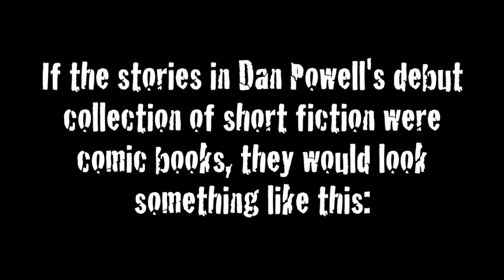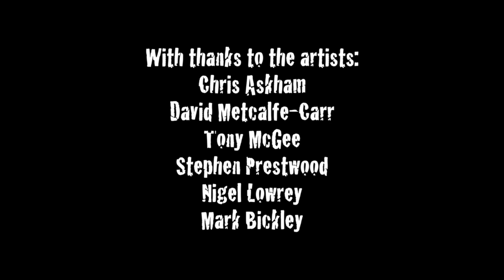Dan Powell - Looking Out Of Broken Windows - Comicbook Covers Trailer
Looking Out of Broken Windows is Dan Powell's Scott Prize shortlisted debut collection of short prose fiction. But what if he'd decided to write these tales as comic scripts? Things might have turned out a little differently.

The characters that inhabit these stories are all a little broken. Haunted by the past, trapped in the present, and frightened of the future, these damaged souls look out upon a disquieting and treacherous world. But there remains, for some of them perhaps, a glimmer of hope.

A daughter returns home to find cracks in more than just her parents' marriage. A middle-aged man plots to escape the clutches of his controlling mother. A woman, numbed by grief and desperately clinging to old routines, struggles to make sense of her sudden, terrible loss. A terminally ill man fights to survive long enough to let go. The staff and customers of The Teacup cafe witness a meteorological miracle that will change their lives.

Daring, intense and poignant, Looking Out of Broken Windows maps an emotional terrain both expansive and intimate and includes stories which were awarded The Yeovil Prize for Fiction and the 2013 Carve Esoteric Award, and shortlisted for both the Salt Short Story Award and The Winchester Writers Conference Short Story Prize.

Looking Out of Broken Windows is published by Salt in March 2014.

'An author drenched with talent, a fearless perceiving of life that made me grin in agreement. 'Looking Out of Broken Windows' stacks modern gem on modern gem, the economy of words offers powerful observation, the exacting prose vibrates with energy, starkness and heart. Dan Powell's skill is in his ability to dance with the mundane, as they twist and turn together, into an absorbing and bold collection. Parenting, love, loss, connections, personal growth, sexual deviation and exploration, this assortment of short fiction is refreshingly unflinching -- it is remarkable.'  - Caroline Smailes, author of The Drowning of Arthur Braxton

'Like all good short fiction, Dan Powell's stories extend at both ends -- the reader is left pondering the fate of the man whose flawed attempt to enter the adult world is doomed by his sexual insecurities; we wonder what future awaits the young child who searches for her dead father. In Powell's fictional world ordinary suburban life is made extraordinary in crisp, precise prose; the stories in Looking Out of Broken Windows are full-on and moving and this reader was both chilled and dazzled.' - Nuala Ní Chonchúir, author of Mother America

'Short stories are portholes allowing us to peek -- and, with great stories, step -- into other worlds. Dan Powell's broken windows are not themselves flawed or malfunctioning, rather doorways into the fraught and fractured lives of others. Powell's mischievous imagination takes him wherever he pleases and where it lands he weaves story so tightly, so compellingly that you are held. Not constrained by the real, Powell uses surreality and magic -- a wheeling-dealing cancer, unborn twins scanning their parents-to-be, a self-starting fire -- to illuminate truths with poignancy and humour, paying subtle homage to the short story masters who inspired him, from Kafka to O'Connor and Carver.' - Tania Hershman, author of My Mother Was An Upright Piano: Fictions

''Looking Out of Broken Windows' is a sparkling debut by a writer with a hugely interesting mind. Its stories are wide-ranging and varied -- from the heart breaking to the hilarious, the sombre and the magical, they all touch you in precisely the right places.' - Nik Perring, author of Not So Perfect